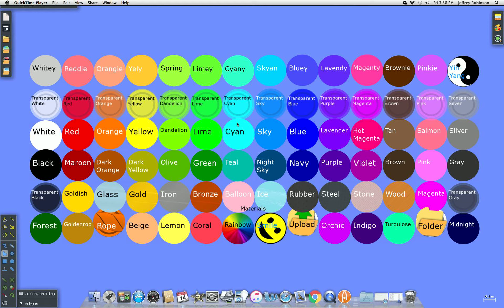Amazing Algodoo Marble Race Season 1 Part 1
Algodoo is working again!
"Cut and Dry"
I'm sorry that the music doesn't go as long as the whole video.